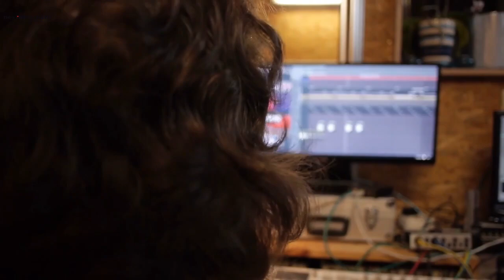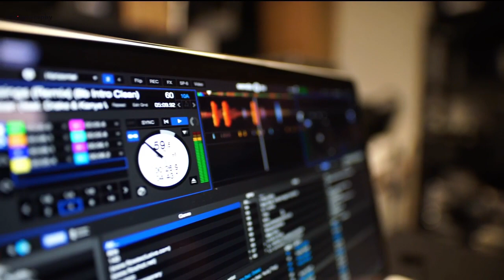Lanie Gardner Biography & Success Story in Brief | NextBiography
Lanie Gardner is a renowned self-made singer, songwriter, YouTuber, and Social Media Influencer. The young girl has stunned thousands of celebrities and social media stars through her notable performances in the singing world. Her voice is no less than a magnet, but here instead of iron, it attracts millions of people towards her.

Lanie was born on 18 July 1999 in Burnsville to Rodger Gardner and Ashley Gardner. She has three siblings, a brother, Austin, and two sisters, Aleigha and Brook Gardner.

Lanie began her primary classes at Mountain Heritage School, which is probably around her hometown. Since her school days, she is enthusiastic about volleyball and had enjoyed playing it since her childhood.

Timestamps:
00:00 Introduction
00:25 Birth and Family
00:39 Education
01:12 Successful Career
03:00 Ending